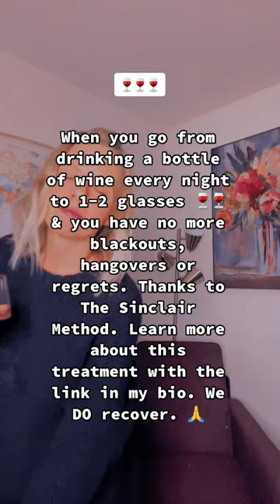From 1-2 bottles every night to 1-2 glasses 🍷🍷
I went from 1-2 bottles every night to 1-2 glasses. 🍷🍷 Still amazed at how this treatment freed me of alcohol use disorder. 🙏

Through our program, we help everyday people regain control over alcohol using The Sinclair Method so they can live their best life.

5 Things to Know Before Going on Medication for Alcohol Use Disorder